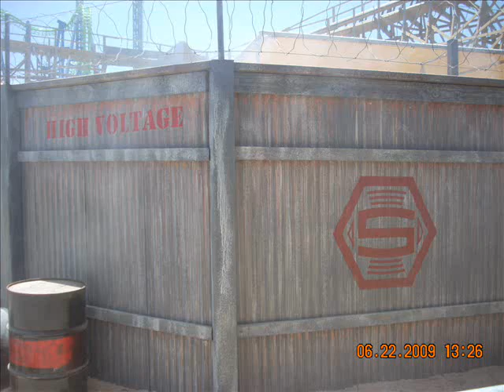terminator salvation the ride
terminators as seen at six flags magic mountain